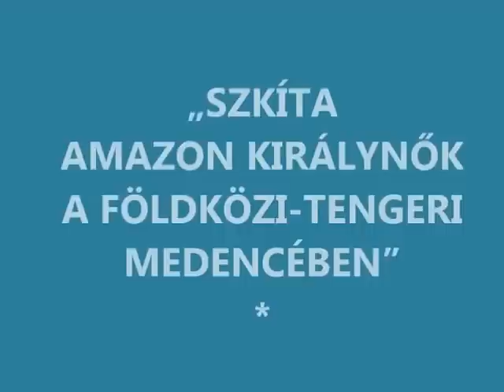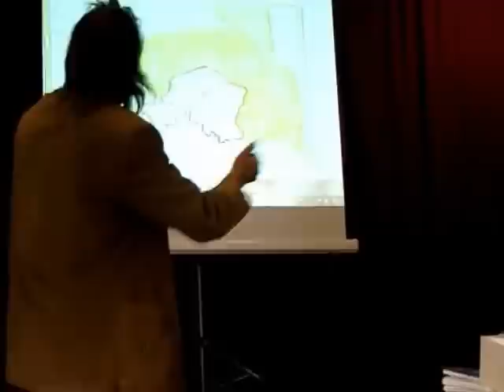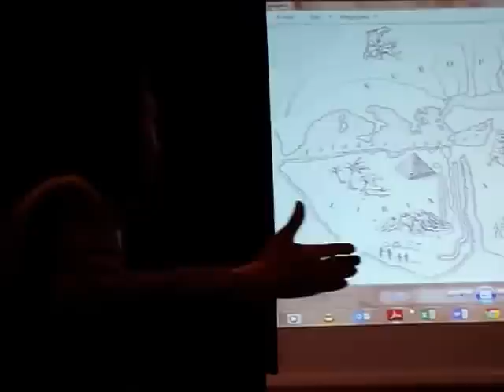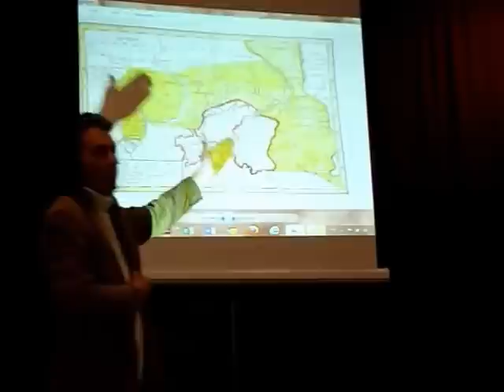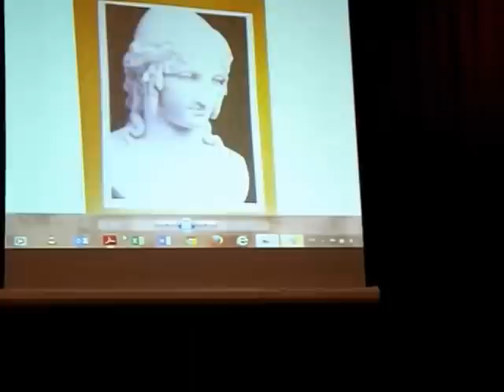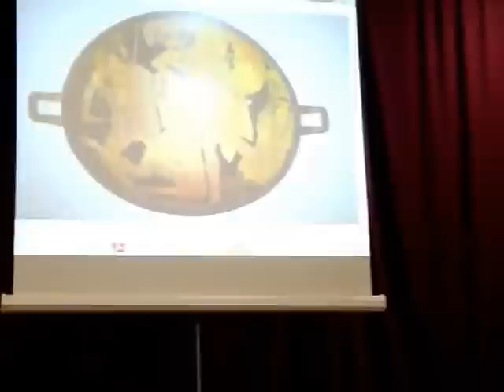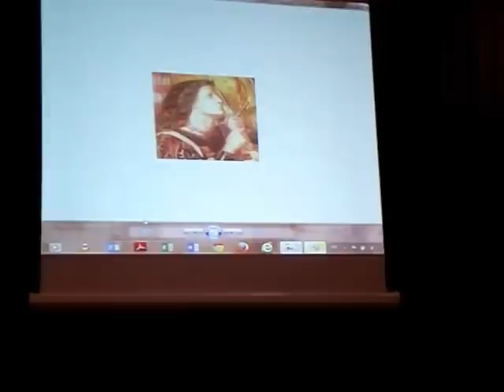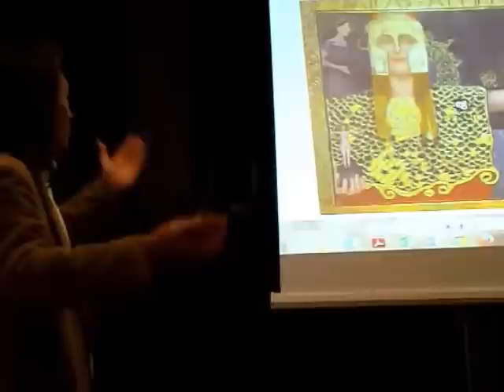Virág László Gábor: "Szkíta Amazon Királynők a Földközi - tengeri Medencében"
"Szkíta amazon királynők
a Földközi-tengeri medencében"
Virág László Gábor Magyarságkutató, Teológus, Piliskutató
előadása Békéscsabán. 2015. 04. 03 – án

     2010. október 22 – 24 között volt szerencsém együtt lenni a Pilisben egy Békés megyei lelkes kis csoporttal, amelyek között tizenévestől kezdve a nyugdíjas korig megtalálható volt az őseink világát érdeklő barátunk. Szerény személyem most volt először együtt ezekkel az egytől egyig szimpatikus, hasonló gondolkozású emberekkel, amelyek Virág László Gábor ismert Magyarság és Piliskutató, Teológus szakértő vezetésével járt végig fontos szakrális helyeket, amelyek számomra meghatározó jelentőséggel bírtak a jövőre nézve.
    Négy és fél évvel később, 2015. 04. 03 – án a Fehérlófia Dobkör és a VOKE Vasutas Művelődési Háza és Könyvtára közös programjaként Párommal együtt meghívást kaptunk a következő előadásra, Békéscsabára:

"Szkíta amazon királynők a Földközi-tengeri medencében"

Előadó: Virág László Gábor Magyarság és Piliskutató, Teológus, a Pálosokról készült dokumentumfilm egyik alkotója.

   Mondanom sem kell, egy percet sem gondolkodtunk azon, hogy megyünk, vagy nem, mert úgy éreztük, hogy ott a helyünk. Jó volt vele ennyi idő után ismét találkozni, mert újból megtapasztalhattuk azt a közvetlenséget, amely Laci sajátossága. Lenyűgöző volt az a tudása, amely által olyan dolgokról hallhattunk tőle a címmel összefüggésben, amelyeket a jelenlegi hivatalos tananyagokban még morzsájában sem tudunk megtalálni. Külön engedélyével készítettem ezt a felvételt is, amely jóváhagyásával általam most megosztásra kerülhet.
   Előadása zárásaként Tóth Imre Simon, a Fehérlófia Dobkör vezetőjének közreműködésével egy fergeteges dobolással zártuk be az emlékezetes eseményt és élményekben gazdagon térhettünk haza az otthonainkba. Mindkettőjüknek köszönettel tartozunk a szép estéért.

Ifj. Nagy Bálint (Valentinus)

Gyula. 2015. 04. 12